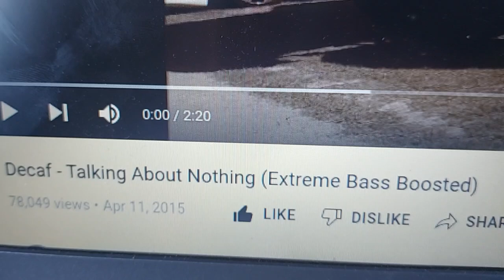Logitech Z623 subwoofer with passive radiator attached 😨 (High Excursion!!)